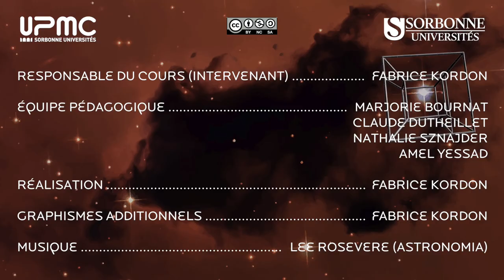028a — Introduction à la semaine